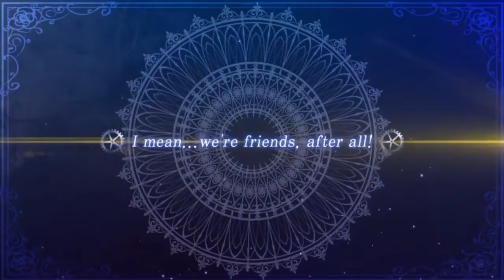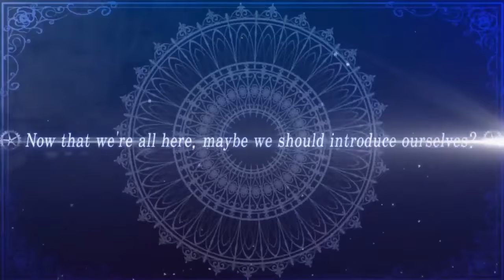MeiQ: Labyrinth of Death Opening Movie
The MeiQ: Labyrinth of Death Opening Movie shows off all the Machina mages of Southern Cross!